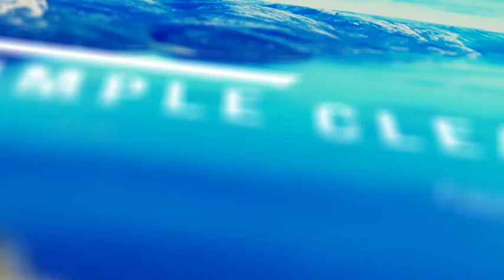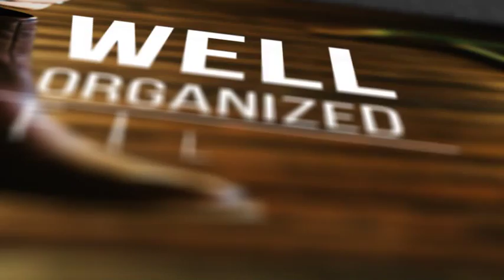Cinematic Photo Titles After Effects Template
DETAILS

Cinematic Photo Titles
10 Media Placeholders
10 Text Holders
1 Logo Holder
Easy to Edit
Everything has been organized well
PDF tutorial included
FONT

MUSIC

Musics are not included.

PHOTOS

Photos are not included. Photos used for preview purpose only